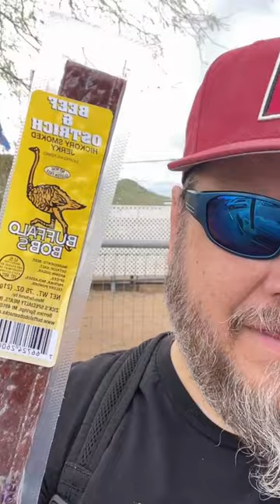Roto trying Ostrich jerky for the first time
The Rooster Cogburn Ostrich Ranch is a popular roadside attraction located in Picacho, Arizona. Rooster Cogburn Ostrich Ranch is a three generation family owned and operated working ostrich ranch. It has been open to the public since 1999 when it was just the ostrich to feed. Nowadays, however, there are lots of critters to feed! Joining the ostrich are Miniature Sicilian Donkeys, Nigerian Dwarf Goats, Fallow Deer, Peking Ducks, “The Goat Penthouse” and the “Hole in the Wall Gang” featuring Boer Goats, the all-time favorite Rainbow Lorikeets, Chickens, Tortoises, Rabbits, and Stingrays. Yes stingrays in the Arizona desert! Also the world famous cloned "Dolly" lamb offspring. Don't forget the monster truck tours. There is something for everyone here and more fun than you can imagine. Affordable family fun for all ages.